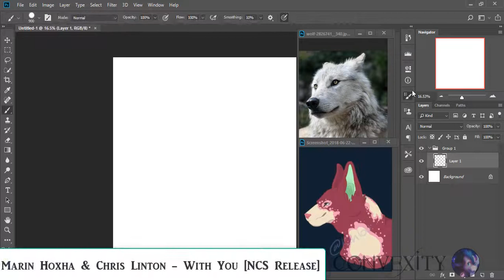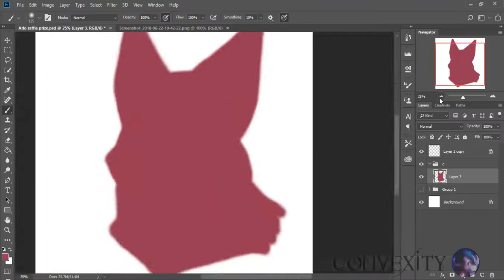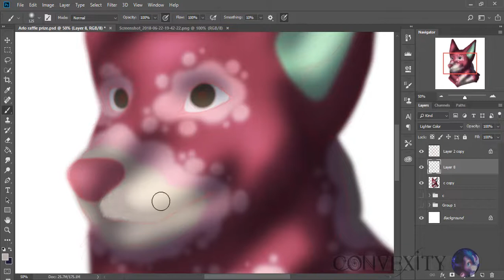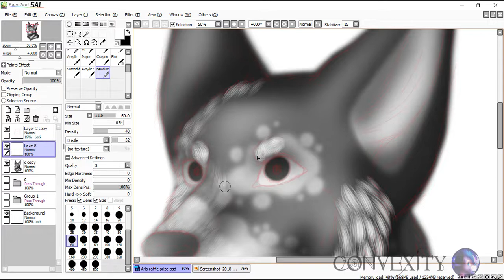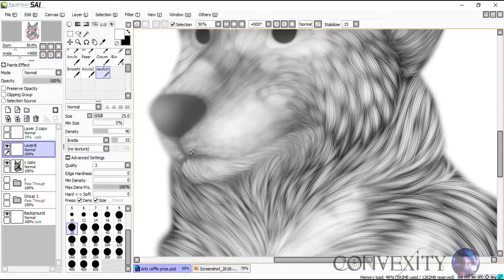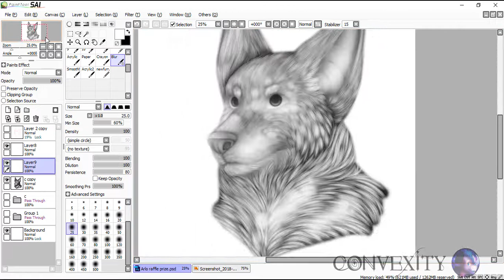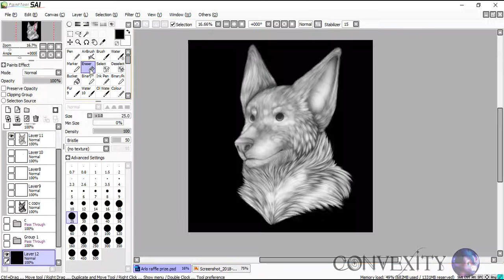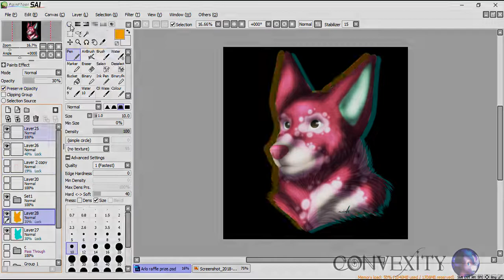Speedpaint - Arlo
Raffle prize for pineapple_polka_dots on Instagram!